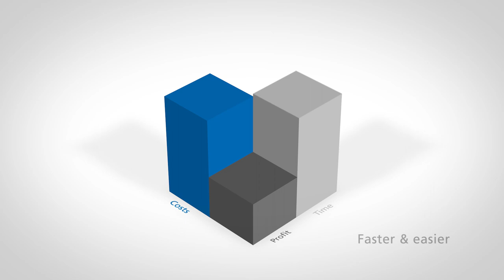Attema | Hybride FiberManagement Plate (splice technician)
The market is constantly changing to install optic fiber networks as efficiently as possible. Working together with experts from the field, Attema has further developed the current FMP’s, resulting in the next generation hybrid FMP. This hybrid FMP is suitable for use both in the cores, on business parks and in the rural areas. Above ground (indoors and in a street cabinet) and underground.

KAISER Connectivity
Solutions for professional broadband expansion.